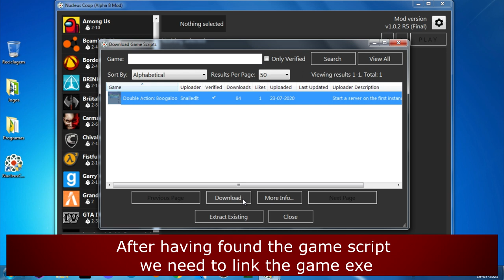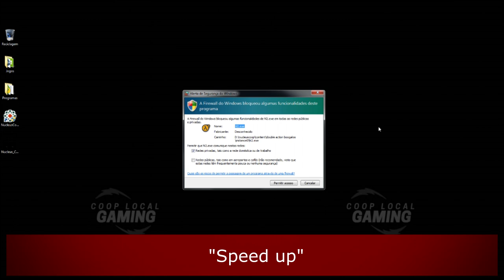Double Action Boogaloo Multiplayer [Free Game] - How to Play Splitscreen [Gameplay]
Double Action Boogaloo Multiplayer [Free Game] - How to Play Splitscreen [Gameplay] on Nucleus Coop (Up to 4 Players)

Game Information:
Double Action is a free stylish multiplayer game about diving, flipping, and sliding your way into action movie mayhem. Imagine doing a backflip off some dude's face, then diving through a window, gold-plated pistols firing in slow motion. There's an explosion behind you and somebody's stolen your briefcase full of money.

- 00:00 - Intro
- 00:16 - Tutorial
- 04:52 - Gameplay
- 16:02 - End

Credits 📋

Hardware:
POWER: 500W
BOARD: ASROCK - PLACA N68-GS4 FX, AMD, AM3+
CPU: AMD - FX-6300 Six-Core 3.5Ghz 95W AM3+
GRÁFICA: Nvidia GTX 1050TI 4GB DDR5
HDD: TOSHIBA 3.5 1TB SATA3 6Gb / S 7200RPM
RAM: 8GB 1600MHz CL11 DIMM